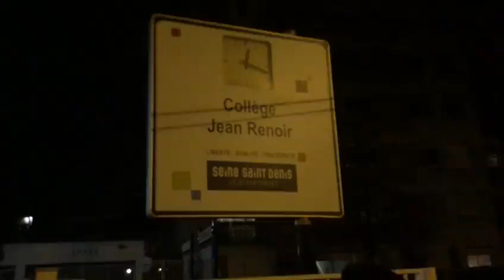BONDY : SOUTIEN AUX PROFESSEURS DU LYCÉE JEAN RENOIR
Voici deux jeunes militants de la France Insoumise qui lutte pour la majorité silencieuse. Protégeons nos enfants. Soyons présents en rouge, en jaune, en bleu, le Samedi 16 Février 2019, à 10h devant le collège Henri-Sellier. Pour en savoir plus cliquez sur les liens :

L'INSTRUCTION EST LA CLÉ D'UNE REVOLITION DURABLE

LA RÉVOLUTION EST EN MARCHE

SEUL ON VA VITE, ENSEMBLE ON VA PLUS LOIN